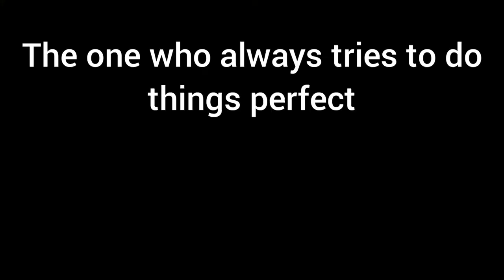3 types of magic rampage players